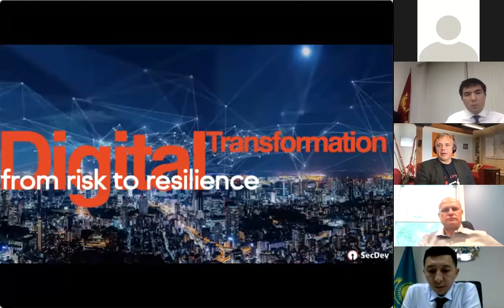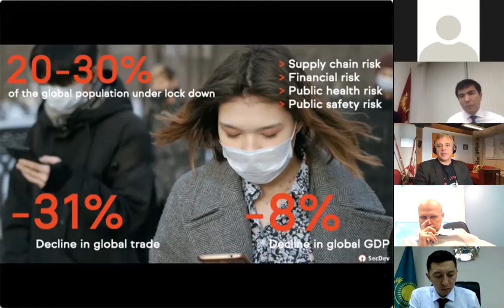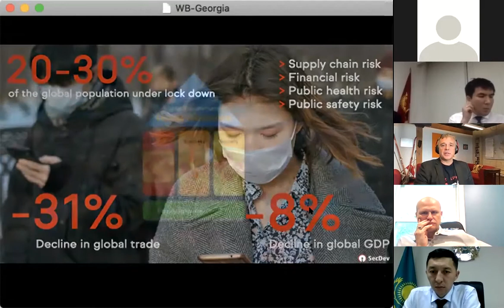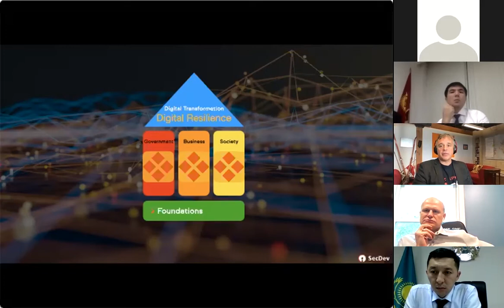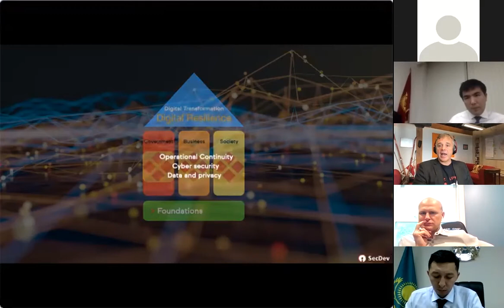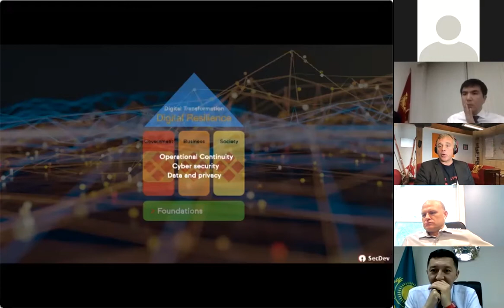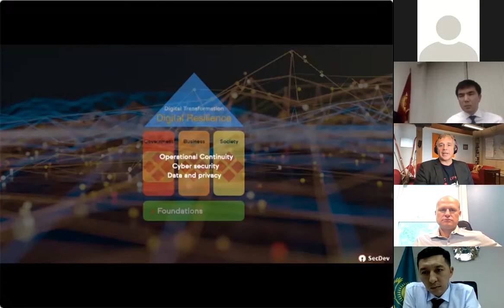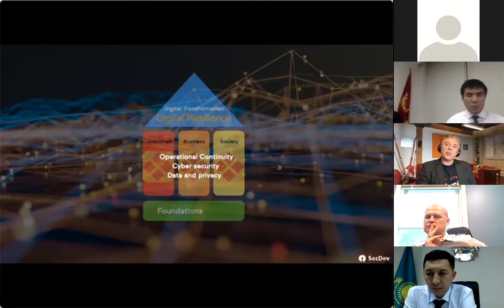Digital Resilience in Eurasia: Sustaining digital transformation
Digital transformation is leading a new era of change around the world. In 2016, the digital economy accounted for 16% of global GDP, and without considering the impact of Covid-19, had been projected to increase to 26% by 2020. Considering this growth, a country’s digital resilience and ability to develop technology-driven operational capabilities are becoming increasingly important. Digital resilience framework can leverage technologies to make government, business and society more resilient, and quickly adapt to changing circumstances, withstand and bounce back from crises and shocks, such as the Covid-19 pandemic.

Keynote address: Rafal Rohozinski, Principal, SecDev Group

Moderator: Oleg Petrov, World Bank, Senior Digital Development Specialist

Speakers:

Altynbek Ismailov, Chairman of the State Committee of Information Technology and Communications of Kyrgyz Republic
Arman Abdrasilov, Chair of JSC National Infocommunication Holding Zerde
Bobur Abdullaev, Director of Amity University
Irakli Gvenetadze, Independent ICT expert, Former Chairman of the Georgian Data Exchange Agency
Melissa Hathaway, President of Hathaway Global Strategies LLC, Former Cybersecurity Advisor, George W. Bush and Barack Obama Administrations, Harvard Kennedy School, Former Senior Advisor on Cyber Security
Sebastian Molineus, World Bank Regional Director for the South Caucasus